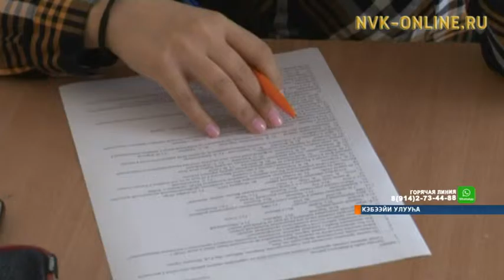Төрөөбүт сирин устуоруйатын төһө билэҕин? Кэбээйи 80 сылыгар анаан диктант суруйдулар